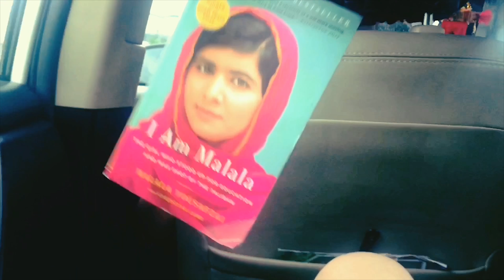Lydmor tourdiary Asia 2018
The Copenhagen based electronic producer, composer, singer, writer and general troublemaker Lydmor recorded her trip during the Asia Tour from the 18.04 to the 28.04.18. Lydmor shares her thoughts allowing her to process all what happens in this fast-paced but amazing journey through Asia.